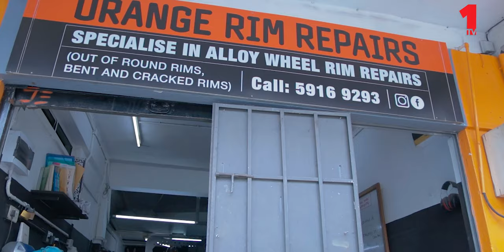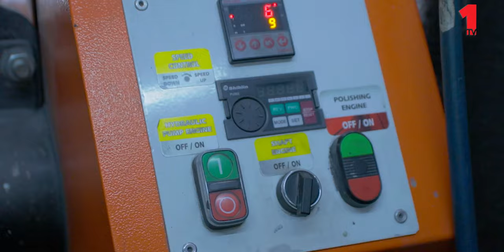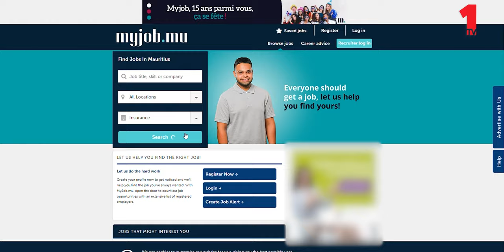Les 3 chomeurs - Tourneur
Olivier will try to be a 'turner' at 'Orange Rim repairs'.

Other opportunities available on myjob.mu